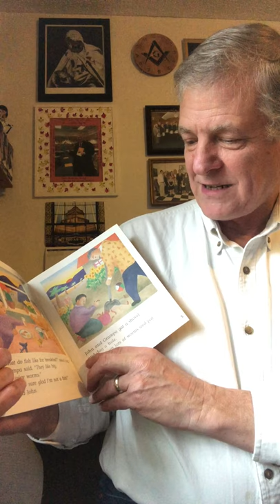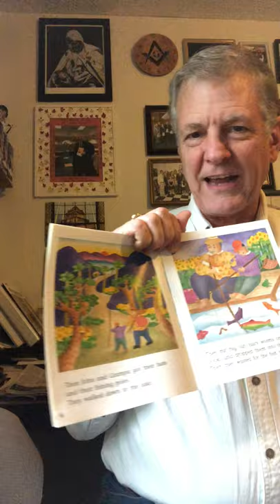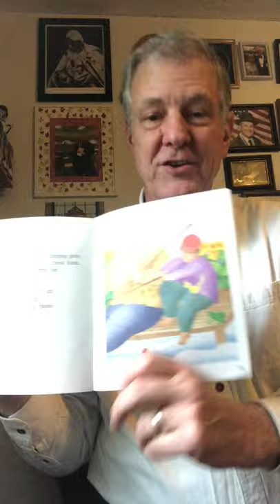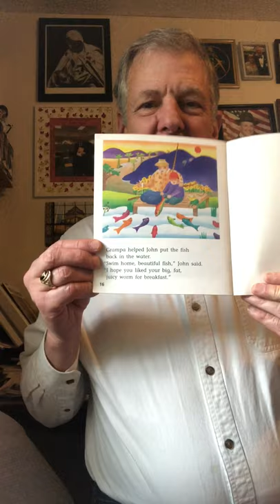Worms for breakfast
Mr. Dalton - Take Time To Read